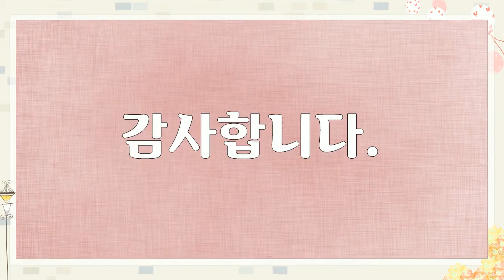아름다운 대한민국 풍경, Beautiful Korean Scenery, 구례 화엄사, 43장 구례 화엄사 사진, 박종진 작가, 공유마당